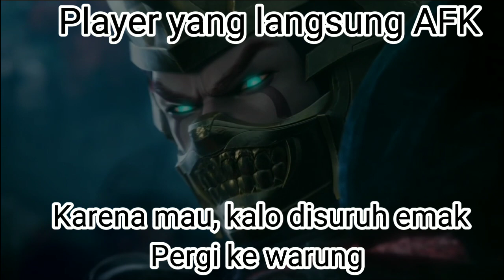player yg kek gitu jgn di marahin klo AFK